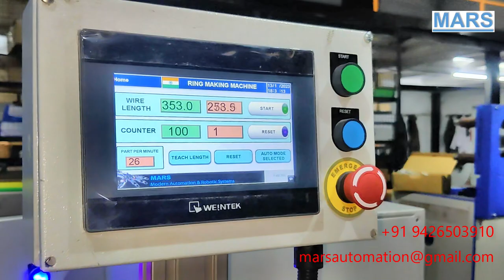Fastest Automatic Ring Making with Butt Welding Machine - 35 rings per minute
MARS has developed a very high speed automatic ring making and butt welding machine. The machine can produce @ 35 rings per minute of 100 mm diameter ring.